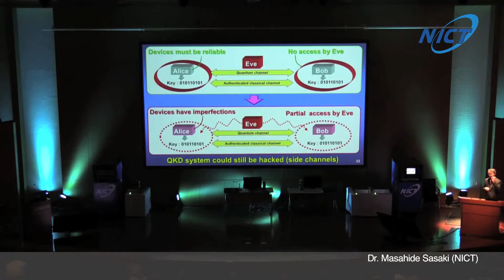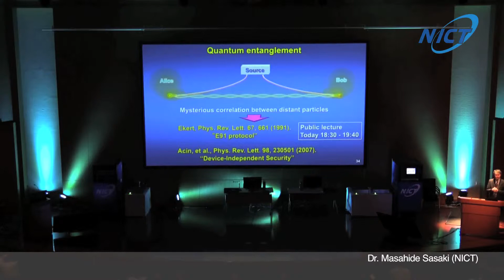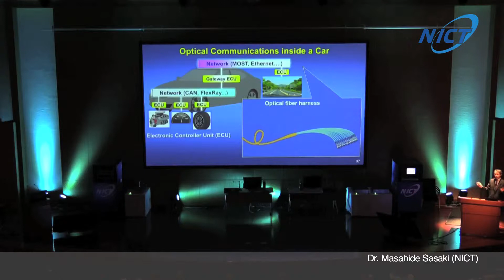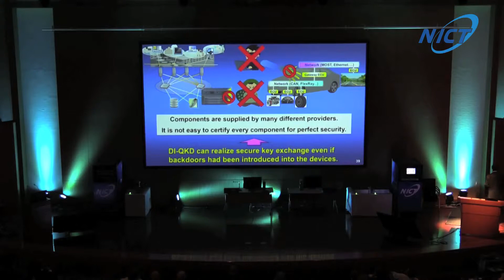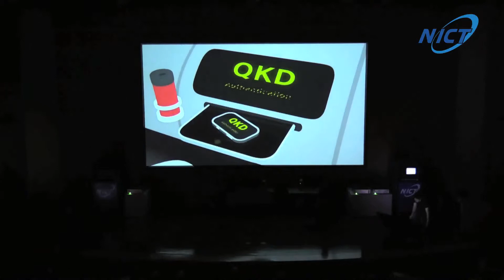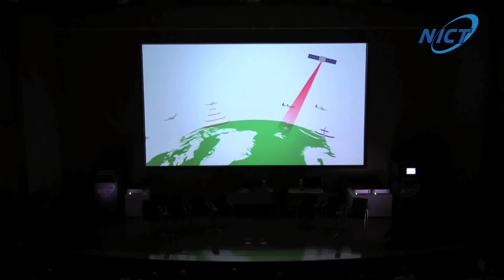UQCC 2015 whole stage view video, "Part IV: Next Challenges" [5/7]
5th clipping from UQCC 2015 (4th International Conference on Updating Quantum Cryptography and Communications) all through video. Presentation on "Secure and Reliable Networks" and related cartoon on "Video of a Day in the Future" were performed by NICT with the conference catch-phrase "Your Quantum Future is Now!".